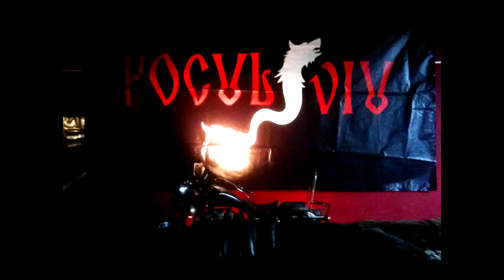Concert Focul Viu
Concert Cinema Arta Tg Mures 2015
Sorin Talos - Chitara Voce
Tudor Bogdan Rat - Vioara
Cristian Vasiu -Percutie  - recording - master